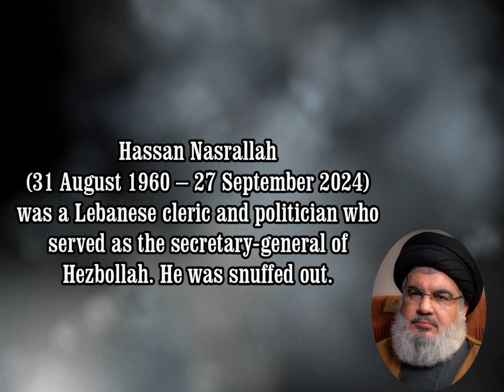Iran's theocratic/pathological regime & proxies don't want peace or a 2 state solution. Queers note!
"The sooner these sexually frustrated mysoginists are eliminated the people of Iran will be free. There will be a world player, a fantastic people, children of Cyrus who will play their rightful role in the world bringing peace, hospitality and kindness to Muslim, Christian and Jewish bretheren.

It will happen. The signs are there.

These apocolyptic, death cult fetishists and self haters will be gone. Once and for all.

From the city of Persopolis, the sands are moving, grit by grit, speck by speck, into a wirlwind and it will gather pace. It will overwhelm the regime, the snakes and scorpions will devour and turn it to dust.

The air will clear and the sky will be blue. The Homa bird will fly high above Persian skies to look after a beautiful place on Mother Earth.

The sun will shine. The children will smile and all will be well". PMW